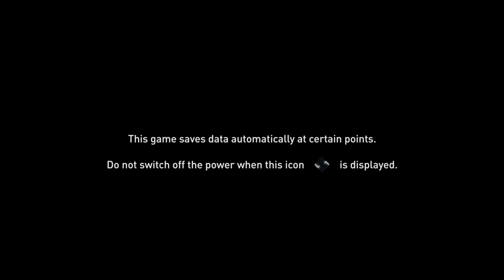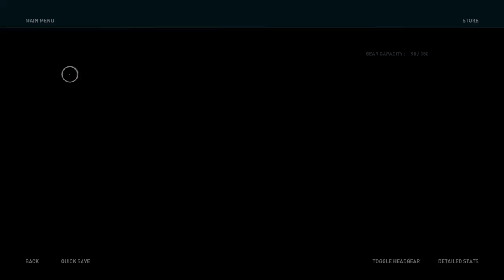Assassins Creed Odyssey PLATINUM PLAYTHROUGH #9